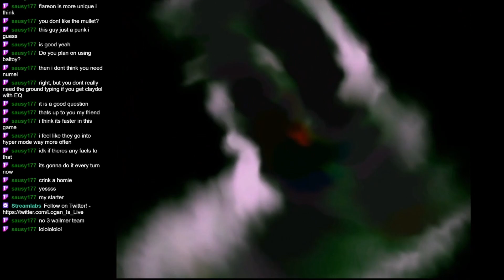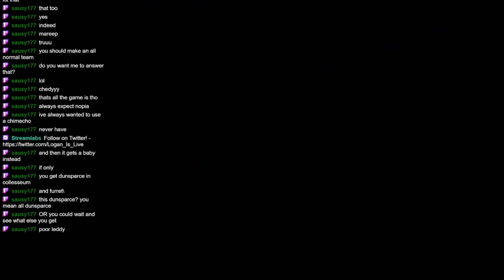Pokemon XD: Gale of Darkness - Part 7